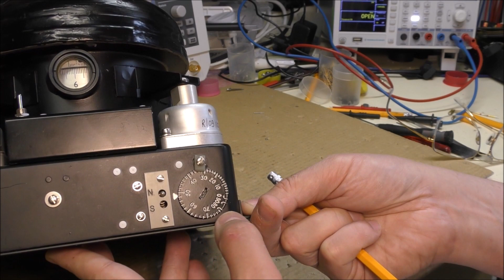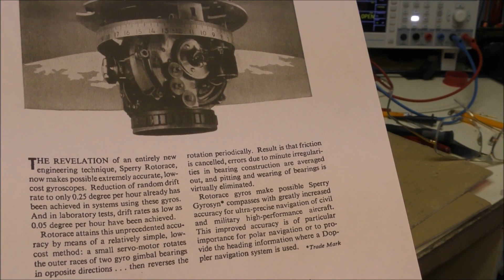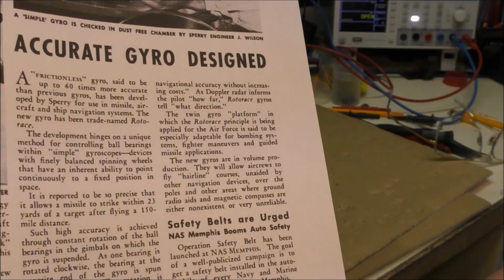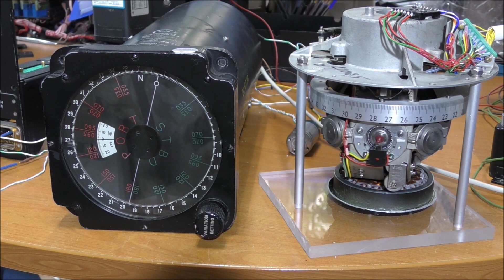LDM #291: C.L.11 Directional Gyro: Teardown and tests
This video sjows the teardown and test of a ditrectional gyro C.L.11 manufactured by AIS (Atlantic Inertial Systems).
00:00 - Intro
02:33 - Electronic Base teardown
04:16 - Gyro assembly teardown
05:50 - Rotorace system
06:43 - Torque motors, levelling and synchro transmitters
09:13 - Building a showpiece
10:14 - C.L.11 with Compass Master Indicator Tests
10:25 - Rotorace in action